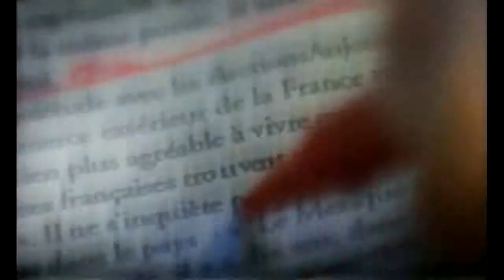Reporters [Opening season 1]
Reporters (TV show) Capa Drama / Canal+  2007
Created by  Olivier Kohn